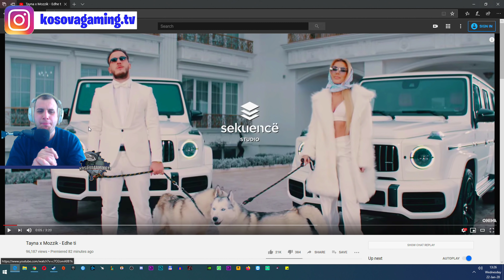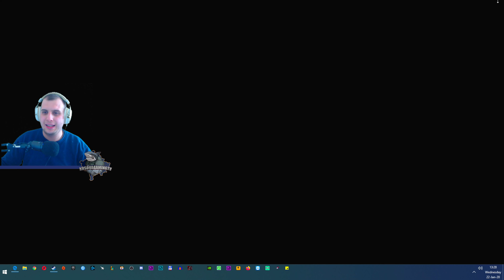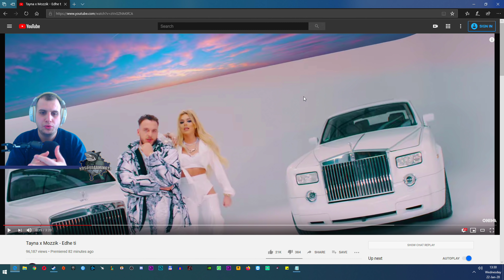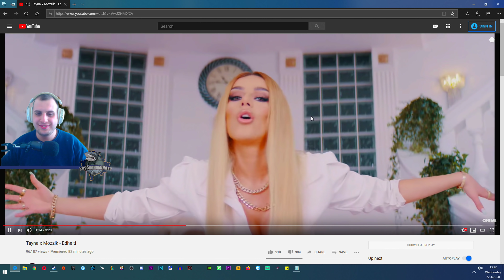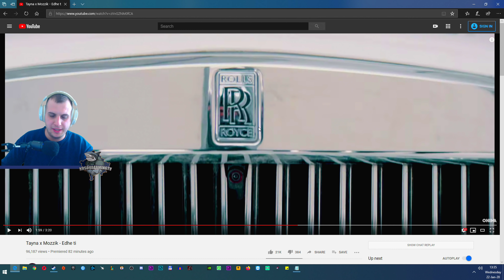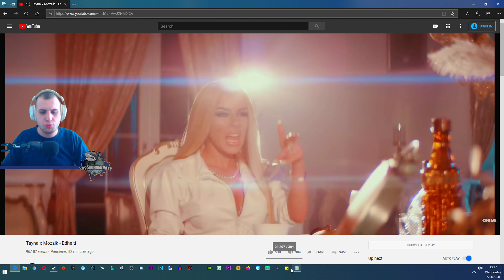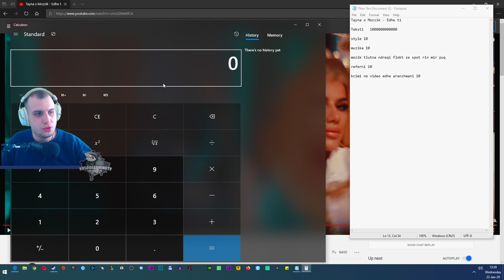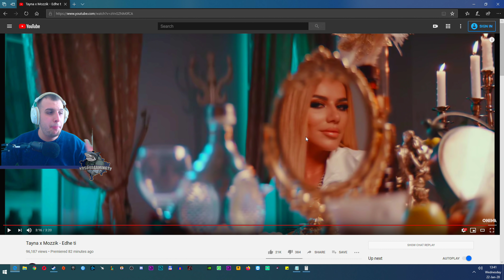Reaction of music Tayna x Mozzik - Edhe ti